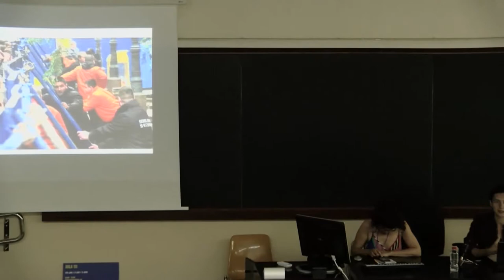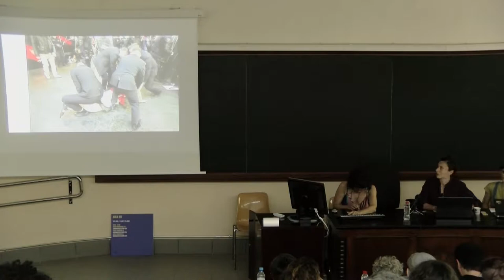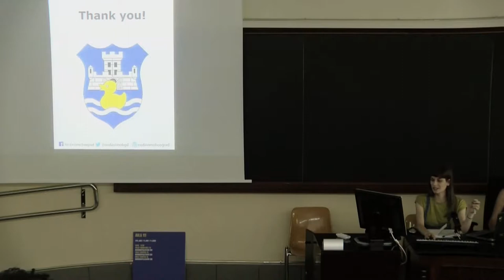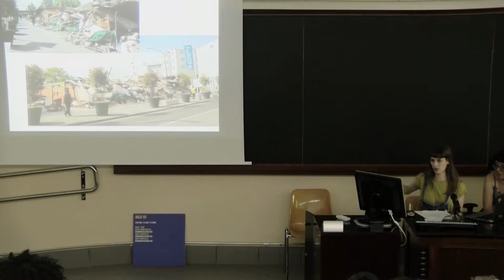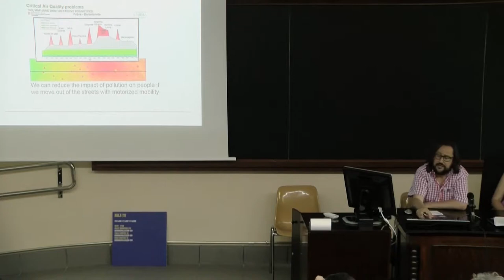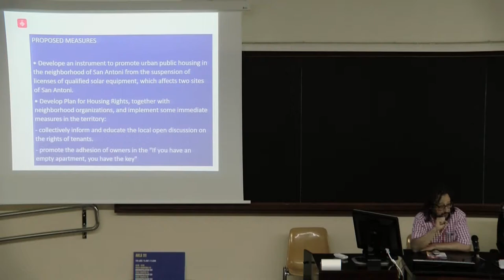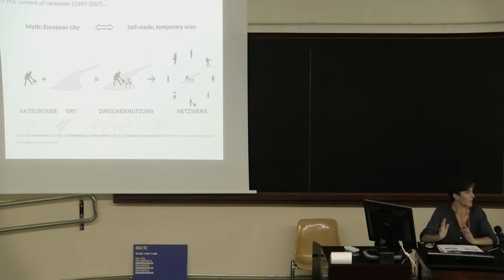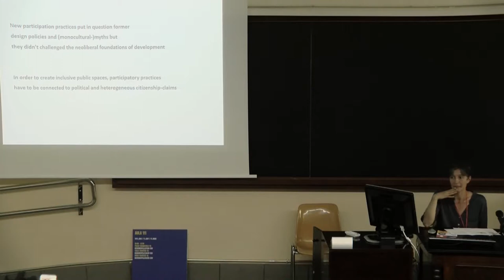POLICY ROUNDTABLE 16 PUBLIC SPACE